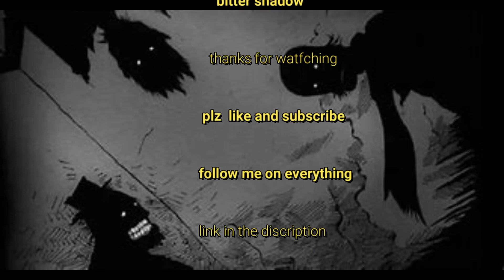the van project episode 9# van vanlife update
s%3A%2F%2Ftwitter.com%2Fshadow_bitter%3Fs%3D09%26fbclid%3DIwAR3fi2dk911HX
W-bflpHJIoyjZVP23fdMqf0V4Dnsvp1SSd5faxI2_z5fCk&h=AT2HivimibTclgJN2d5t3QdKcl9n9mwiCz0blNmlWr
K_YBKWSu8NKqJunGqmbsCZu-ds0DG8fWISPkq00eDr6IyjbUQpEfTzV59MvcfHZuWMcWjA_cSe8imQKNhJ_wODuHZa4Sst
_QTNQjwQ36oIVA